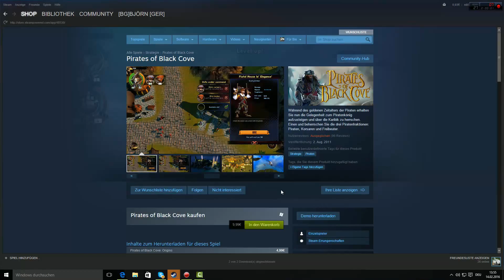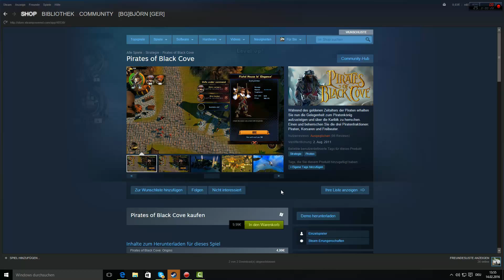[Giveaway] Danke an alle die mitgemacht haben ENDE AM 16.2 Um 20 Uhr |GumpelHD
Öffnen

UNTEN IN DIE KOMMENTARE.. WER ES MÖCHTE :D

Texture Pack: Spahx

Server: GumpelHD.by.gamed.de

Setup:

Meine Maus

Meine Tastatur

Mein Pc: Cooler Master Geforce GTX 660 Ti i5-Core

Mein Headset